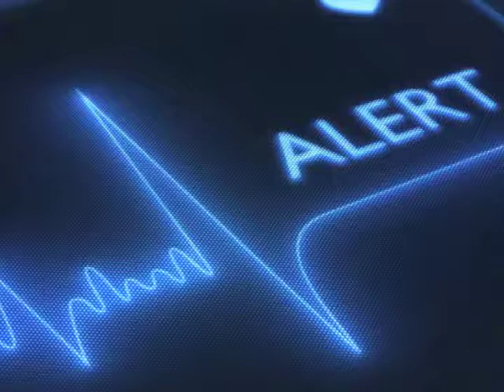Don Painter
A true professional voiceover talent who understands his way around a microphone, and can make your project stand-out!